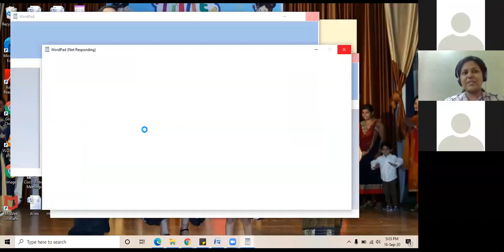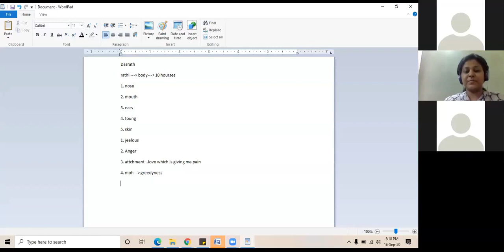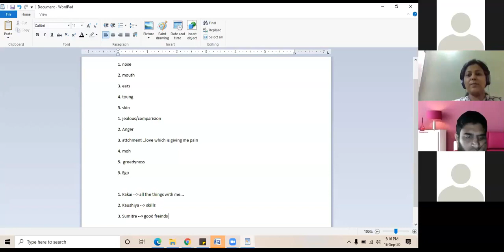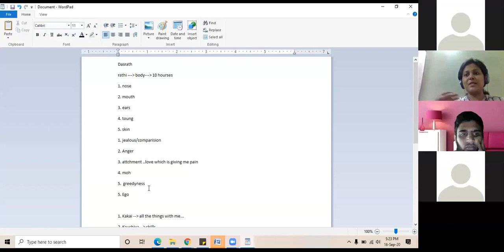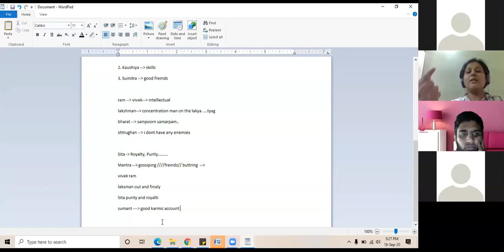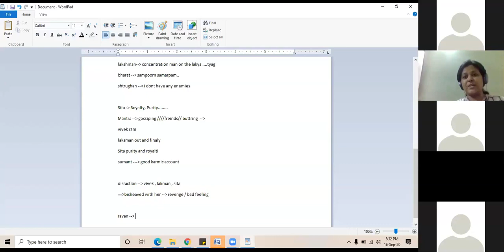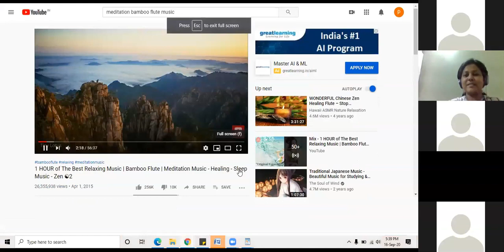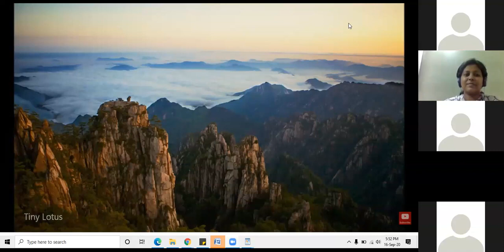Mindful Living Session-16th September-Ethika Worklife-Wellness Events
With regular practice of mindfulness,experience less stress,anxiety and worry.Focus better,reduce negativity and increase emotional intelligence